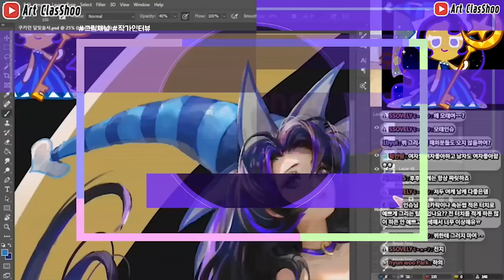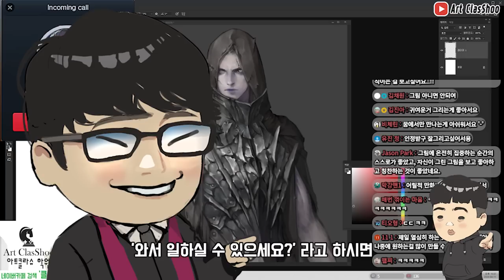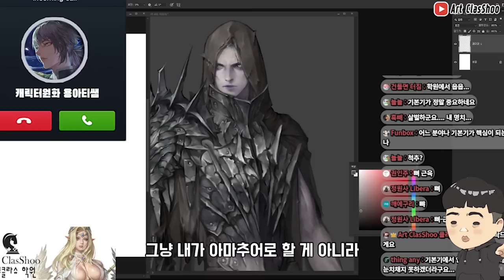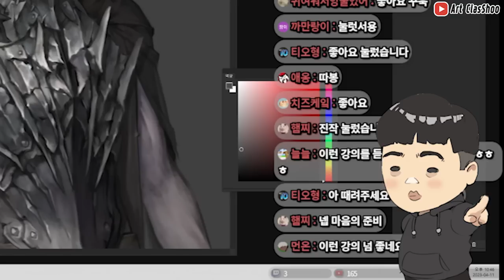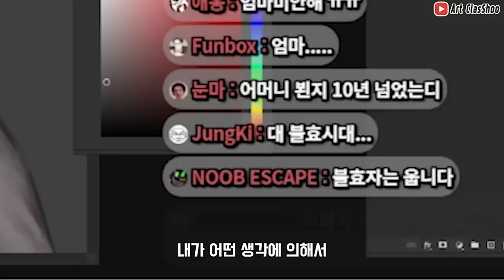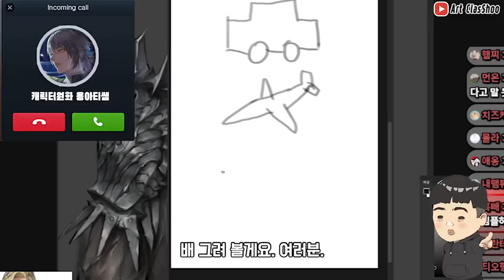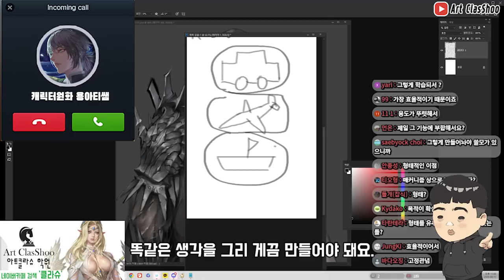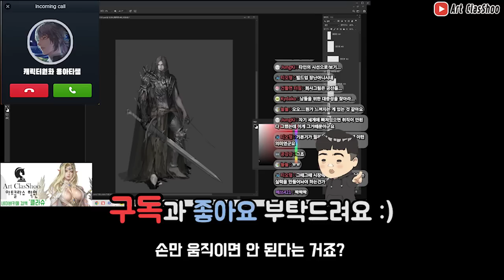내가 그림을 못 그릴 수 밖에 없는 이유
용아티쌤 커리큘럼 및 포트폴리오:
한달간만 수강료 38만원으로 프로모션 합니다. 링크 클릭 부탁드립니다.

용아티님 뼈때리는 특강 편집본입니다^^